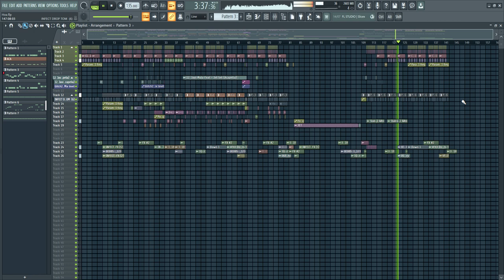Javi Mula ft Re-Leese - Jet Set _ VBass2023 (FreeFLP)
🎧Javi Mula ft Re-Leese  - Jet Set _ VBass2023

▶Link FLP: ib ZaLo (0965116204) hoặc FB